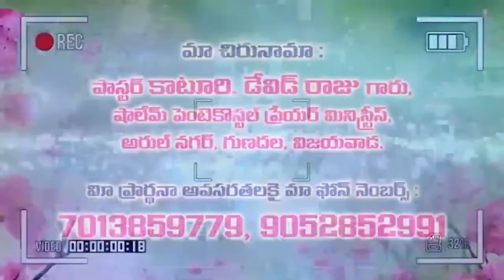david raj garu1 7 22